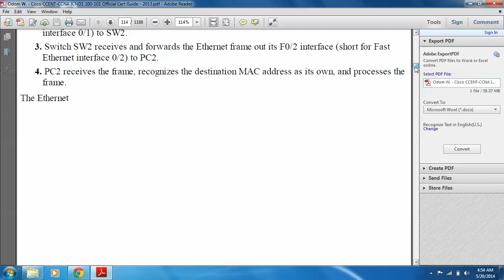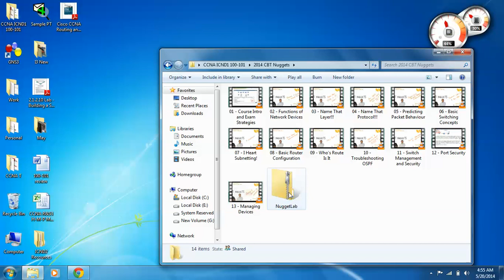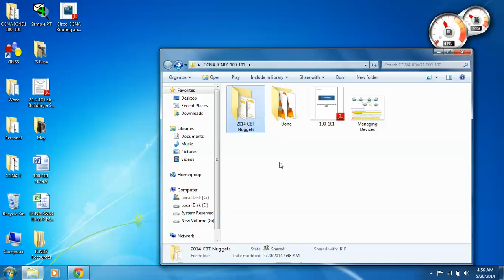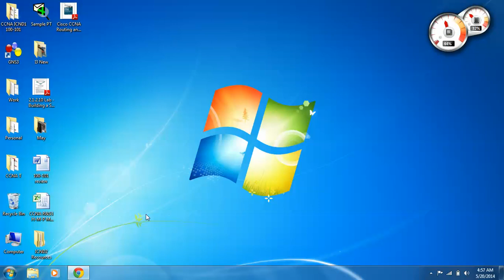JUST PASSED CCENT/ICND1 CERTIFICATION EXAM - SHARING MY EXPERIENCE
Exam Description
The 100-101 Interconnecting Cisco Networking Devices Part 1 (ICND1) exam is the exam associated with the Cisco Certified Entry Network Technician (CCENT) certification and is a tangible first step in achieving an Associate-level certification Candidates can prepare for this exam by taking the Interconnecting Cisco Networking Devices Part 1 (ICND1) course. This exam tests a candidate's knowledge and skills required to successfully install, operate, and troubleshoot a small branch office network. The exam includes topics on the operation of IP data networks, LAN switching technologies, IPv6, IP routing technologies, IP services (DHCP, NAT, ACLs), network device security, and basic troubleshooting.

Exam Topics
The following topics are general guidelines for the content likely to be included on the 100-101 ICND1 exam. However, other related topics may also appear on any specific delivery of the exam. The guidelines below may change at any time without notice in order to better reflect the contents of the exam and for clarity purposes.
Recommended Training
The following course is the recommended training for this exam:
Interconnecting Cisco Networking Devices Part 1 Course (ICND1)
Cisco E-Learning for ICND1
Cisco Certification Practice Exam for 100-101 (ICND1)
Cisco Learning Labs for ICND1

Just got tested on ICND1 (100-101) certification exam, sharing as promised.

If you want to know more about my experience and resources I used, leave a message and your email in it. This will help you for sure.
Material I used for studying:
1. Wendell Odom's book ICND1 Cert Guide,
2. Jerremy's CBT Nuggets,
3. Keith and Anthony's Exam Walk-through videos,
4. I studied the questions for a week, and read questions and answers from different testing websites.
Good luck!

P.S. I would like to thank Cisco for giving my discount money back even though I didn't use it while making the payment.
My mistake :(